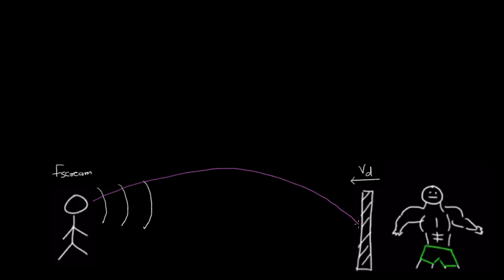Doppler effect: reflection off a moving object